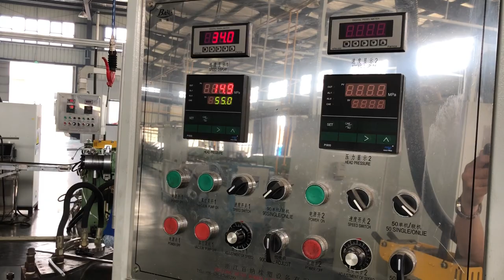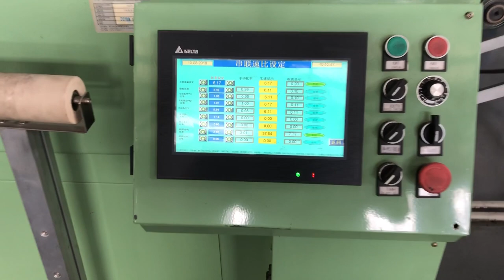microwave vulcanization oven for rubber products curing-whatsapp:8613967618405